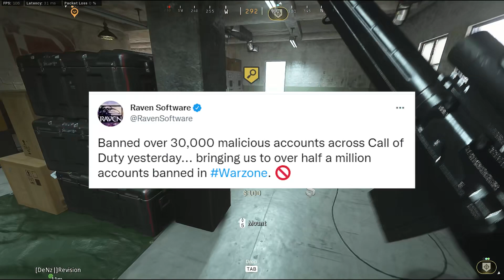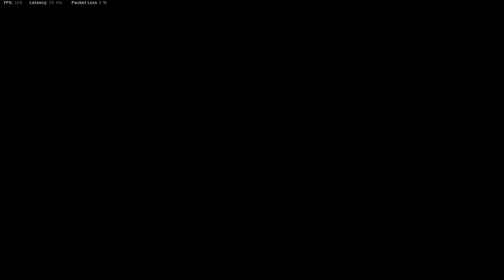CHEATS - CALL OF DUTY WARZONE REBIRTH ISLAND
Hi Guys
And just like that i'm back! Apologies for not posting any content for sometime but life does have a habit of derailing the best of intentions.
Well here we are straight in with a good old Call of Duty video with some classic and blatant cheating on Rebirth Island. Whys is it happening? whats being done to stop it? Whats your thoughts on the whole cheating debate? Dive in and see!